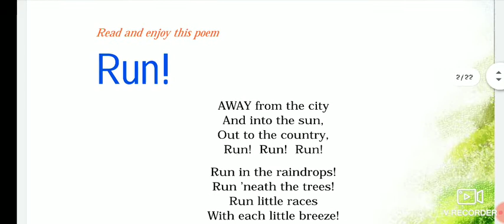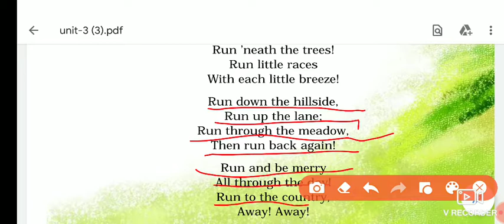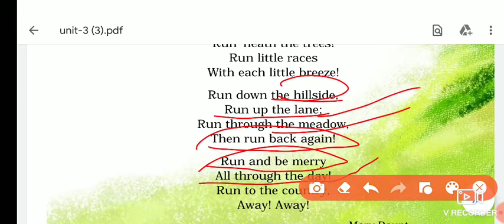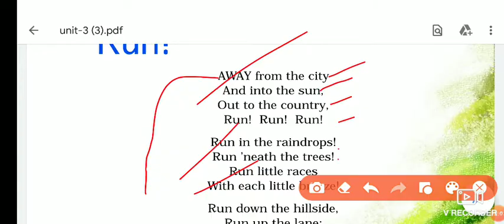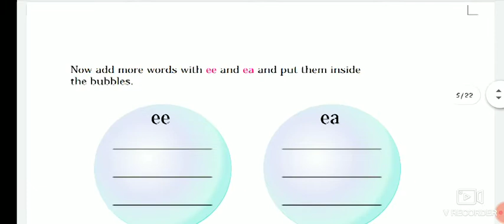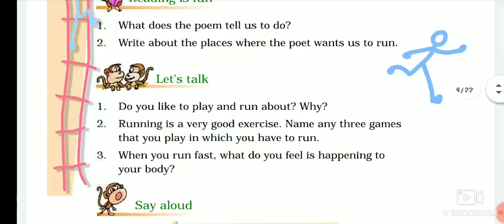Class 4th Marigold English Chapter Run